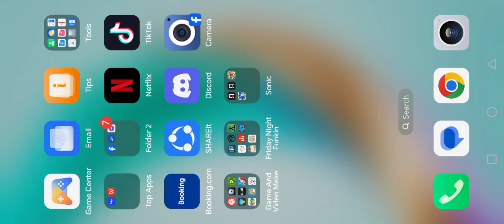I'm player sonic